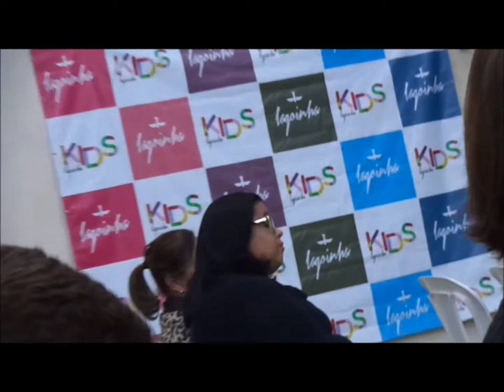Batista Lagoinha........23 Julho 2017 - Lagoinha Saudade - B.H - M.G - Pr, Leonardo Veiga